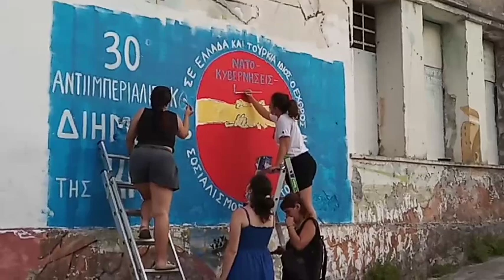30ό ΑΝΤΙΙΜΠΕΡΙΑΛΙΣΤΙΚΟ ΔΙΗΜΕΡΟ ΤΗΣ ΚΝΕ: Ένα καλλιτεχνικό αποτύπωμα του περάσματοςαπό τη Μυτιλήνη